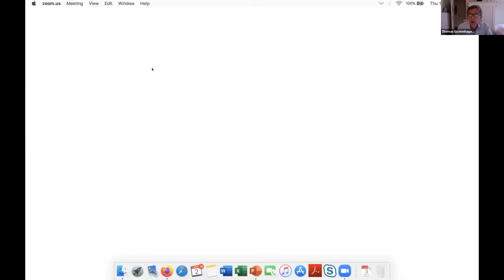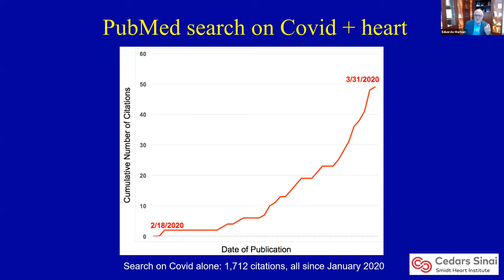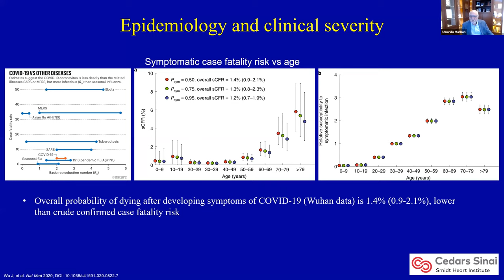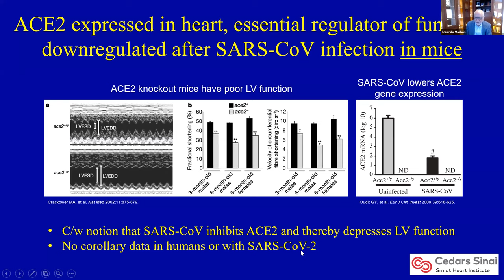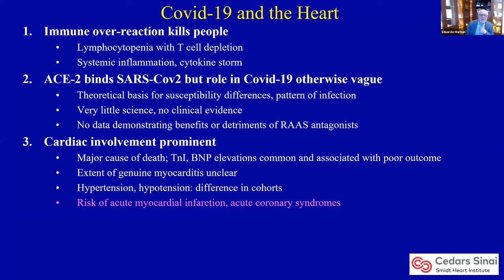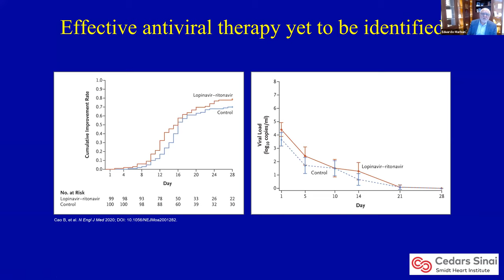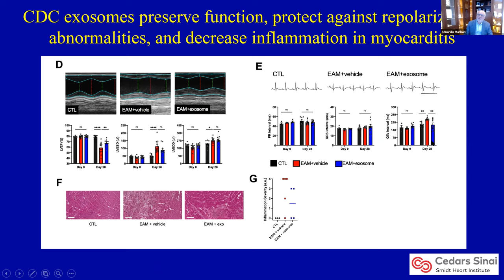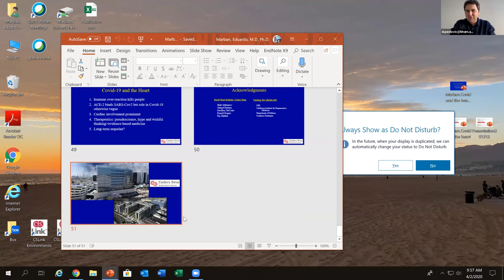Opening address Prof T Eschenhagen followed by Prof Eduardo Marban's talk on "Covid and the Heart"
Newer edited version is now available.

ISHR Cardiovascular Webinar Series - Kick-off Meeting - Opening Address and Keynote Talk

Opening Address
Panelists: Prof Thomas Eschenhagen and the ISHR Council
Title: Opening Address

Keynote Webinar
Panelist: Prof Eduardo Marban
Title: Covid and the Heart

Hosts: Dr Davor Pavlovic and Prof Michael Shattock